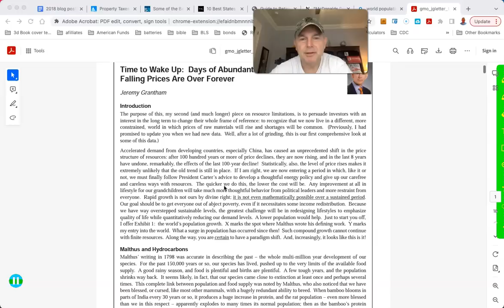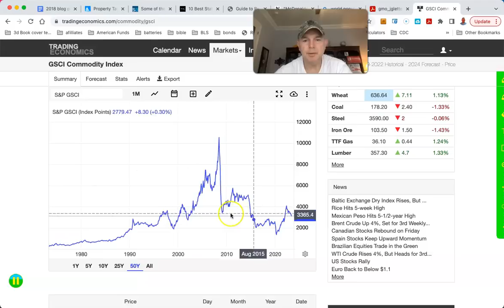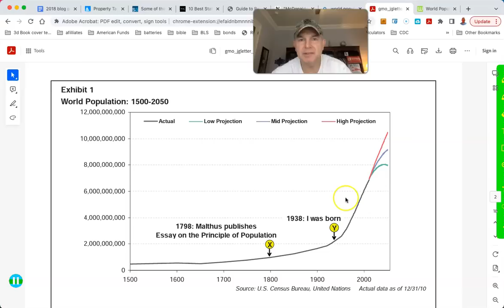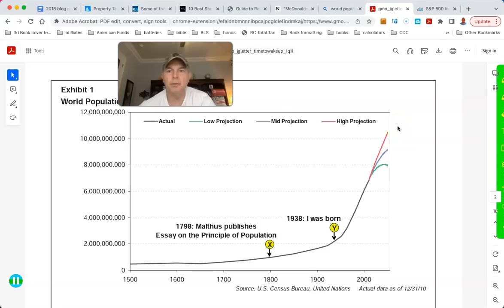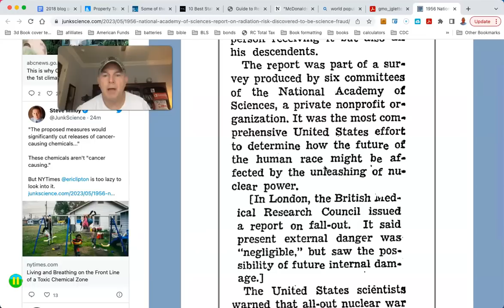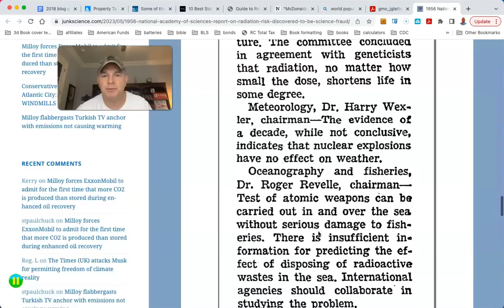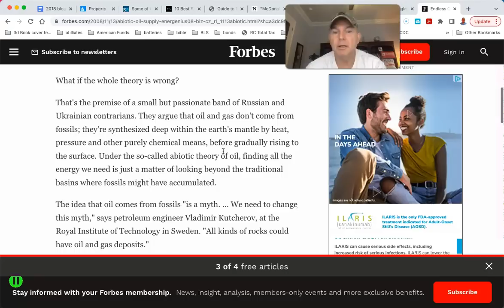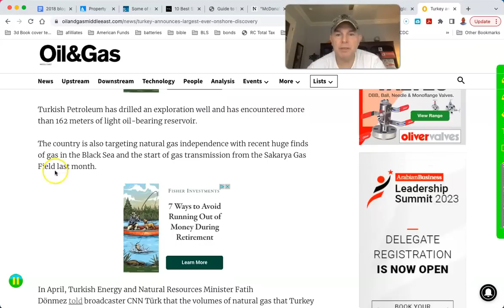Time To Wake Up! Days of Abundance & Falling Prices Are Over!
You Can RETIRE on SOCIAL SECURITY: